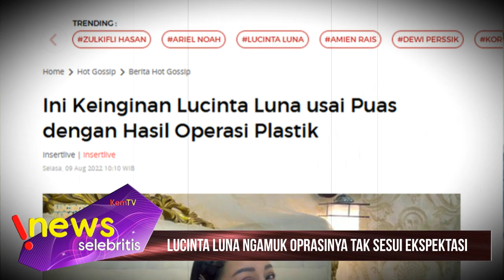Lucinta Luna Ngamuk Tak Terima Hasil Oprasinya Disebut Tak Lebih Cantik Dari Sebelumnya